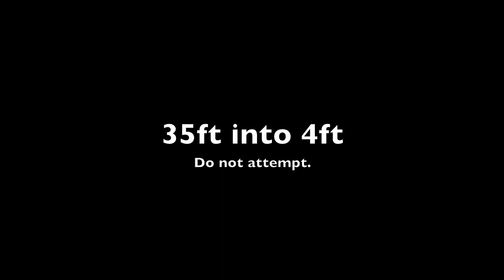INSANE CLIFF DIVING GAINERS - Michigan (Canyon Falls)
YEAYEA G'nnnnnrrrrrrr. in the UP probably one of my favorite places in the cuntry. watch out for that last jump, the water is dark and deceiving and i definitely almost broke my ankle.